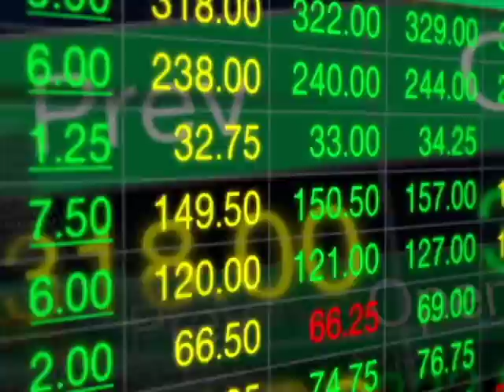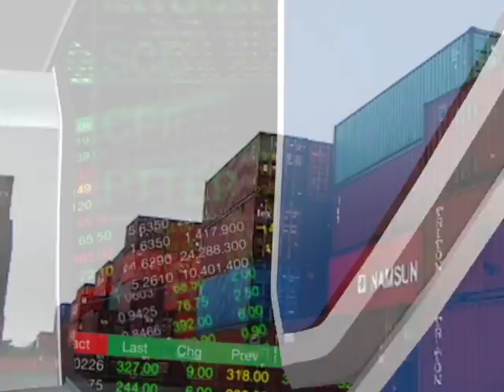"วชิระ"เผยดัชนีความเชื่อมั่นผู้บริโภคมี.ค.ปรับตัวขึ้น